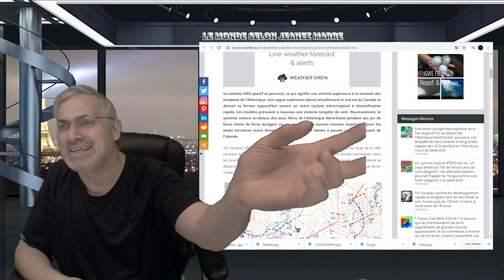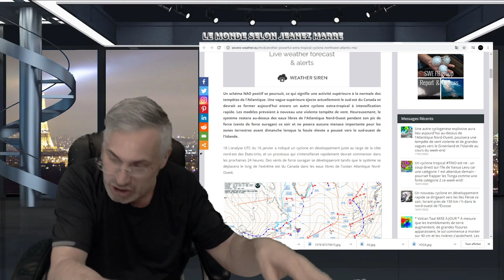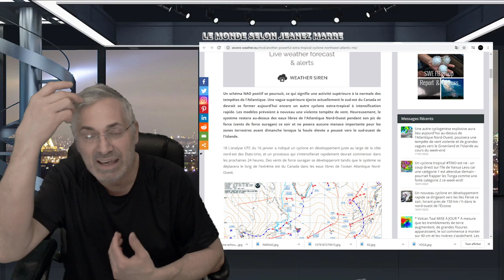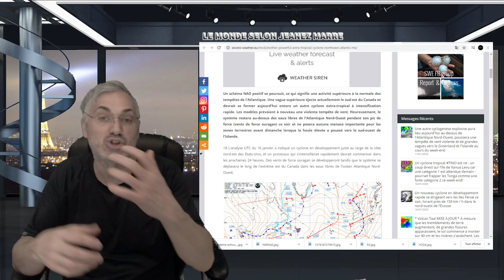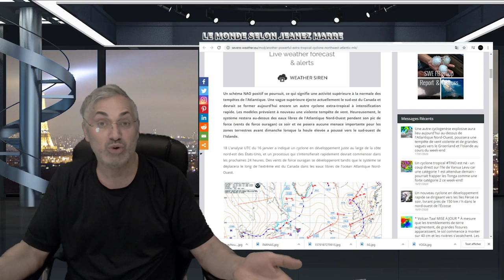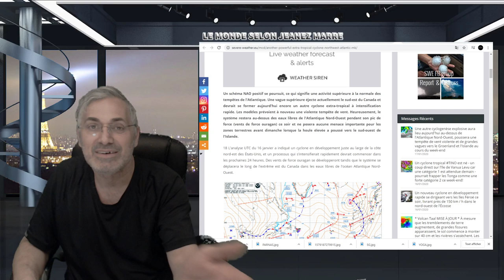WOW;INCROYAB;E;VOIÇI CE QUE LA SCIENCE NOUS APPREND SUR L'HOMME ET SON ORIGINE!